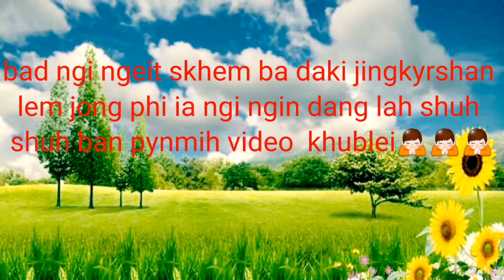Kumno ban shet jingbam kyllaiñ ha ïing (How to make food at home) please look Description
1:Flour 120gram
2:sooji 2cup
3:baking powder 1.2 tsp
4: sugar 2/3tsp
5:add water to soft
6:Mix well
7: pour in bottle or plastic
8:ready to cooking